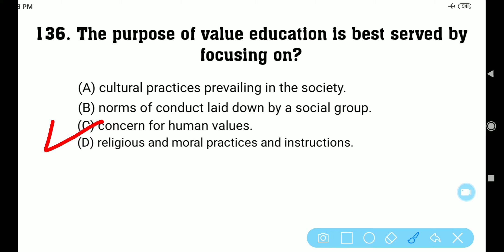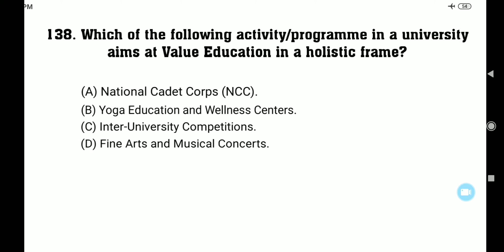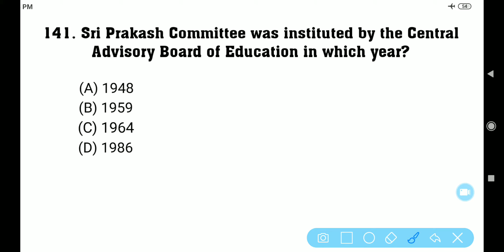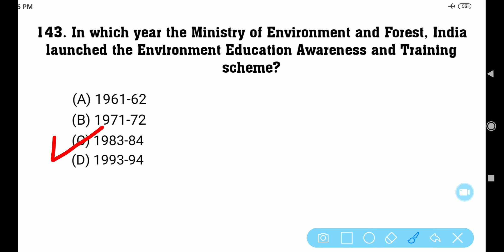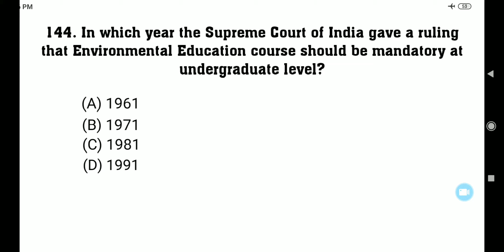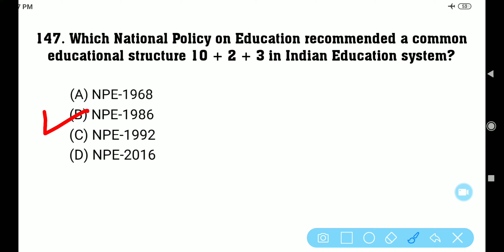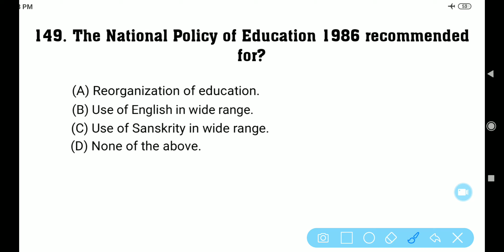Higher Education System II UGC NET Test Series 2020, Test-60 II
Is video main aap savi Higher Education System se related (15 MCQs) dekh payenge jo ki NTA NET/UGC NET general paper-1 ke liye bahuti important hai. Is video main most important aur selected questions liya gaya hai so check out once.